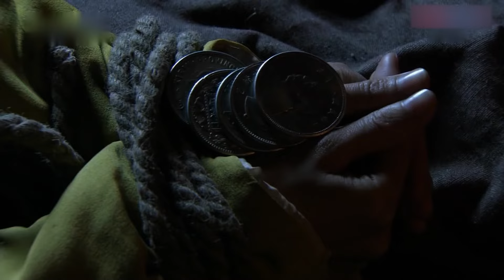【好看抗日谍战剧】尖刀战狼队 15 | 军统特务隐藏身份佯装打扮，双重伪装暗中潜伏，幕后精心策划联手女土匪秘密组建战狼队，完成血色暗杀（《公诉精英》《仙剑六》陈紫函、胡兵）— 2023最新电视剧